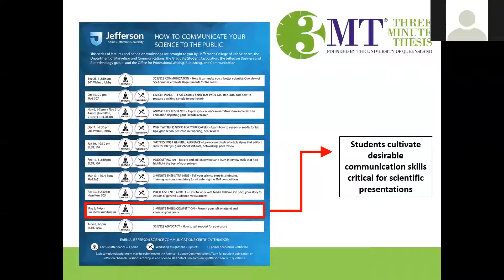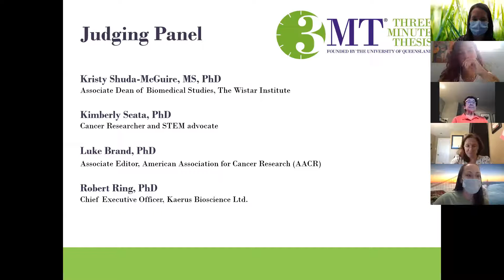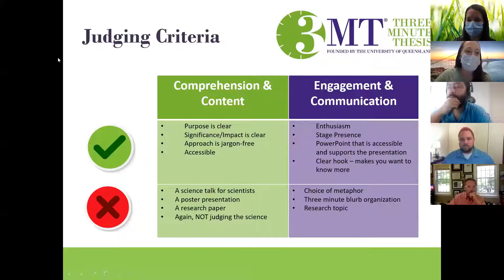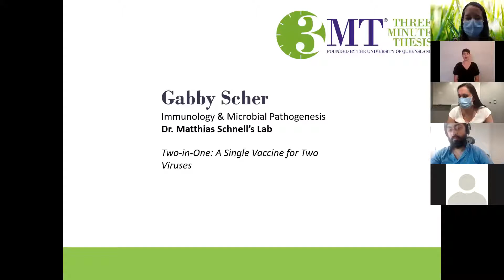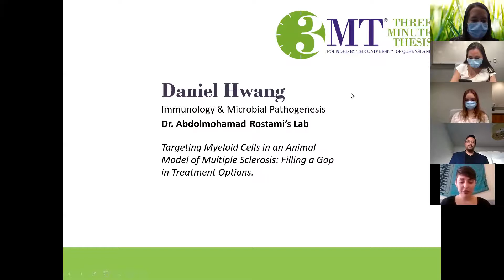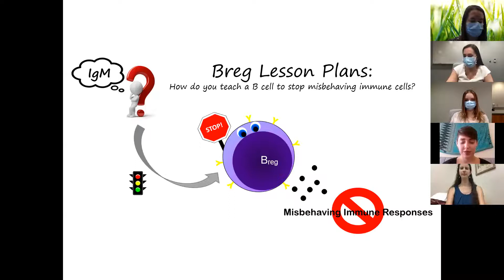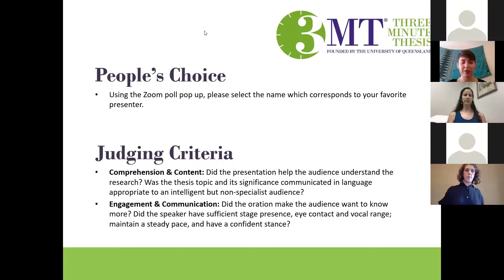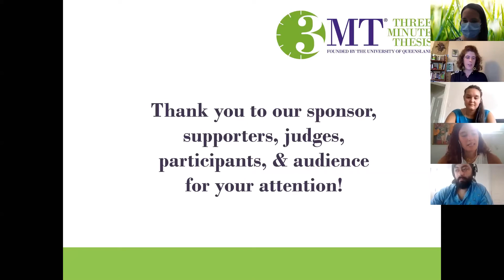Jefferson 3MT 2020 Full Event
Winners of this year's 3MT are:

1st Place: Shannon McGettigan, Immunology & Microbial Pathogenesis Program
2nd Place: Alison DePew, Neuroscience Program
3rd Place: Tess Cherlin, Genetics, Genomics, and Cancer Biology Program
People's Choice: Tess Cherlin, Genetics, Genomics, and Cancer Biology Program

Thank you to the Jefferson College of Life Sciences for providing the prize money for this competition.

This presentation was a part of the Jefferson College of Life Science's Graduate Student Association 3MT 2020 Event.